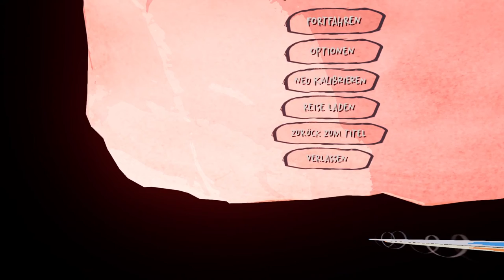Song in the Smoke -2022 06 25 08 12 28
short before new level, endboss is awaken, not enough arrows (all in the panther)